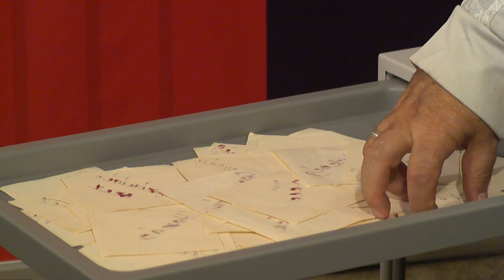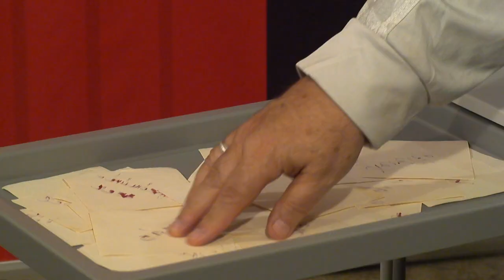SzínTér 2021. szept. 23.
Vendég: Verebes István - színművész, rendező, szerző